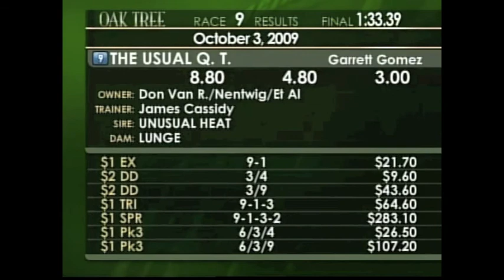2009 CALIFORNIA CUP MILE, FEATURING THE USUAL Q. T.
In his first stakes race appearance, THE USUAL Q. T. ran down a quality group of CA Breds including Skimmetry and Dewey's Special to win the 2009 John C. Mabee California Cup Mile. The son of Unusual Heat earned his third win in a row and used this race as a spring board into graded stakes competition. Owned by Don Van, Michael Nentwig, Jeff Byer et al, THE USUAL Q. T. was named CTBA champion 3 year old and turf horse of the year.